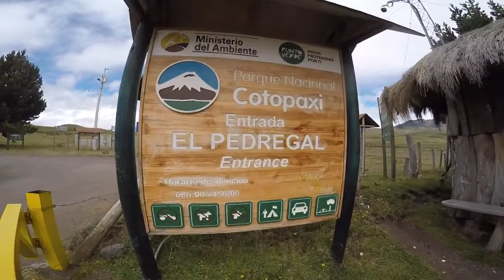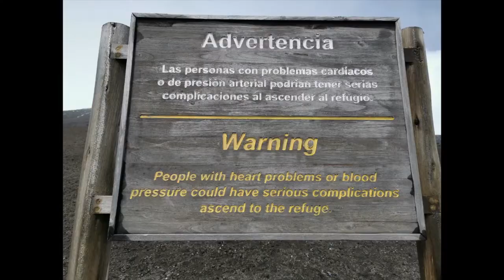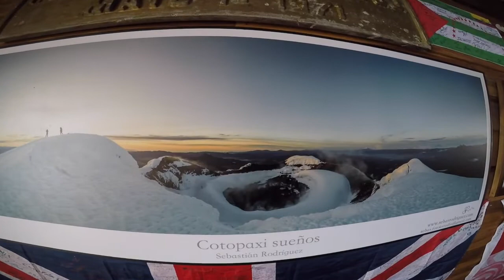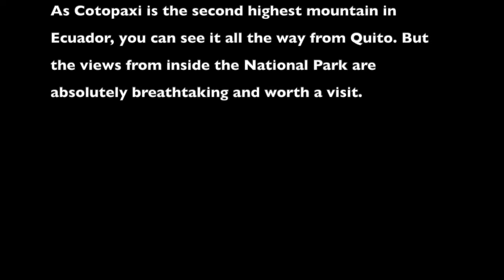I.am.wanderlust | climbing up Cotopaxi | Ecuador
The Cotopaxi National Park is a beauty and offers a lot of outdoor activities. From hiking, biking to horse riding, it provides something for everybody and every level. I highly recommend acclimatizing to the high altitude before starting any major hikes. If you want to climb all the way up to the Cotopaxi, you need a guide  & equipment, as you have to walk on a glacier to reach the peak at  5'897 meters. To make it a bit easier, you can drive up to the last parking at about 4'400 meters. Without a guide, you can hike all the way up to the last basecamp called Refugio José Rivas at 4'864 meters. As Cotopaxi is the second highest mountain in Ecuador, you can see it all the way from Quito. But the views from inside the National Park are absolutely breathtaking and worth a visit.